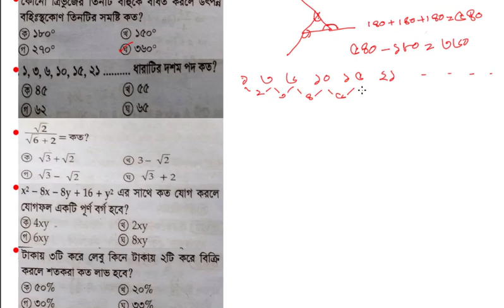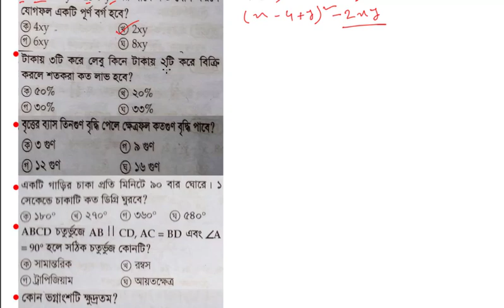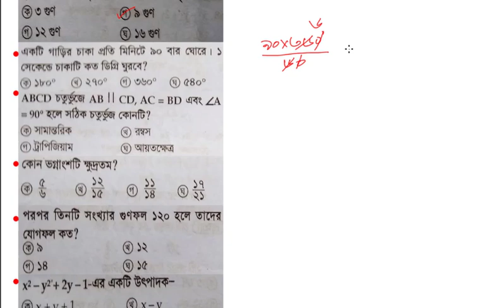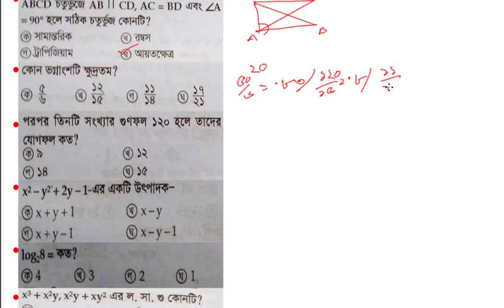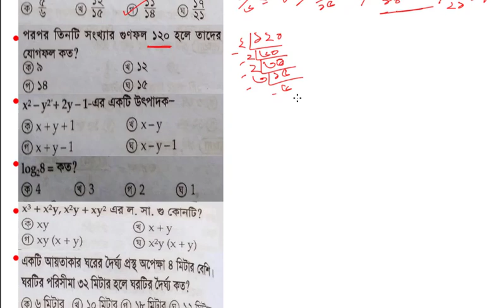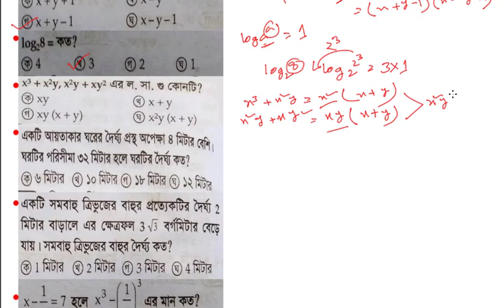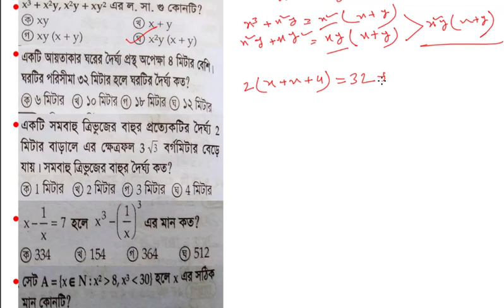৩২তম বিসিএস এর গণিত শর্টকাট সমাধান ( 32th BCS Math Solution)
এখানে বিসিএসের প্রত্যেক বছরের প্রশ্নের গণিত বিষয়ের শর্টকাট সমাধান দেয়া হয়েছে। এই ভিডিওতে বিসিএস ৩২ এর গণিত বিষয়ের শর্টকাট সমাধান দেওয়া হয়েছে। ভিডিও ভালো লাগলে লাইক বা কমেন্ট করবেন।

# 32th BCS math solution
# 32th bcs math
# বিসিএস ৩২ শর্টকাট সমাধান।
# বিসিএস এর গণিত সমাধান।
# শর্টকাট গণিত
# চাকরির পরিক্ষা
# শর্টকাটে চাকরির অংক
# শর্টকাটে চাকরির গণিত
# চাকরির প্রস্তুতি
# বিসিএসের প্রস্তুতি
# চাকরির পরিক্ষার প্রস্তুতি
# bcs 32 shortcut solution
# bcs 32 problem
# bcs math problem
# bcs shortcut shomadhan
# bcs math shortcut
# bcs math shortcut somadan
# chakrir porikkha
# chakrir porikka
# shortcut math
# shortcut chakrir math
# chakrir prostuti
# chakrir porikkhar prostuti
# bcs prostuti